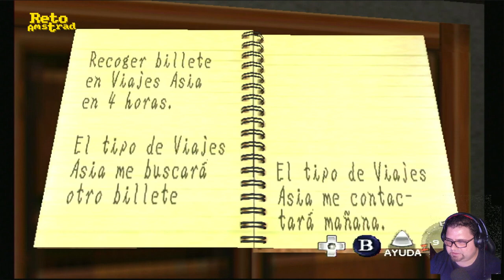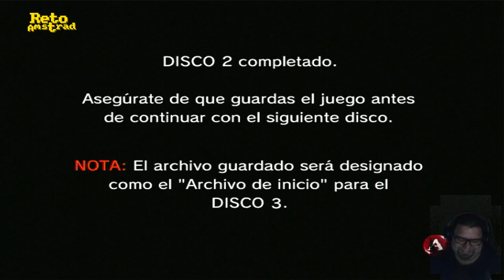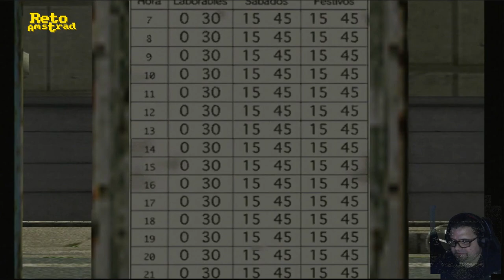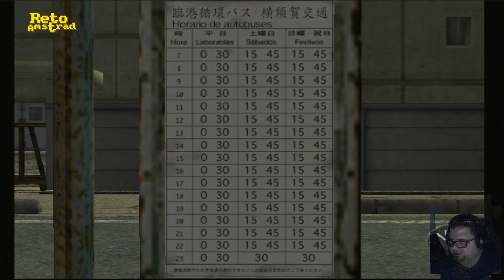🥋| SHENMUE | SESION 6 | ESPAÑOL | COMENTADO | DREAMCAST | YU SUZUKI |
La vida de un currante es dura. Carreras de carretillas, castillos de palés, cobrar cada día un poco más y de vez en cuando alguna paliza a los nativos del lugar. Muy  inglés se está volviendo Ryu.

El juego tenía 4 GD-ROM e incorporaba un motor gráfico llamado FREE (El juego tenía 4 GD-ROM e incorporaba un sistema de juego llamado FREE (Full Reactive  Eyes Entertainment) que permita al jugador interactuar fácilmente con el entorno. SHENMUE es un punto de inflexión en el mundo de los videojuegos. El salto del ángel de SEGA con la producción más cara de la época en un género como era el RPG dándole un giro tan brutal que el resultado fue algo tan diferente y arriesgado que en su día no se sabía etiquetar al título. Un mundo vivo donde dramatismo, nostalgia y acción se mezclaba y la narrativa era tan protagonista como el entorno que se convertía, con todos los elementos incluidos, en un personaje más.
Una experiencia que se adelantó a su tiempo y que los aficionados no supieron asimilar a la velocidad que SEGA necesitaba.
Si muchas de sus mecánicas te suenan y nunca lo probaste es porque se convirtió en la referencia de las aventuras narrativas e impuso muchos de sus elementos jugables.